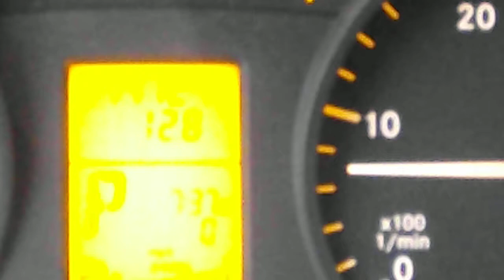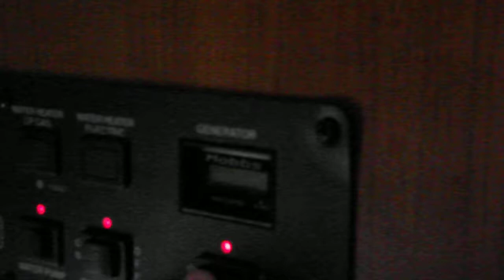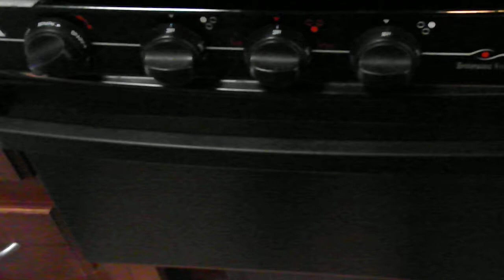2010 Fleetwood Quest 24L 3500 MB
Small class C RV